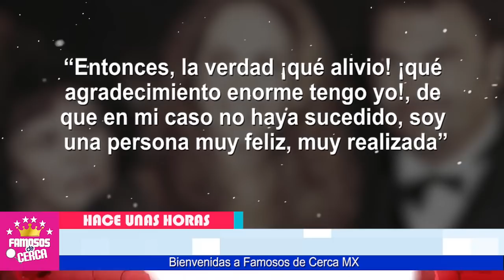⛔📌 𝗥𝗘𝗩𝗘𝗟𝗔 𝗣𝗥𝗨𝗘𝗕𝗔𝗦....!!! Luis de Llanos 𝗡𝗢 𝗦𝗘 𝗘𝗦𝗣𝗘𝗥𝗔𝗕𝗔 𝗘𝗦𝗧𝗢 / De Lucerito ⛔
LO PONE A TEMBLAR ! Lucerito Rompe el Silencio Ella Fue Testigo de las COCHINADOTAS De Luis de Llanos.

 BIENVENIDOS!!!
chismes de farandula
escandalos
De primera mano
noticias
famosos mexicanos
mexico
el gordo y la flaca
estados unidos
farandula 2021
entretenimiento
farandula mexicana
chismes de famosos 2021
ventaneando
famosos
un nuevo dia
espectaculo
Hoy